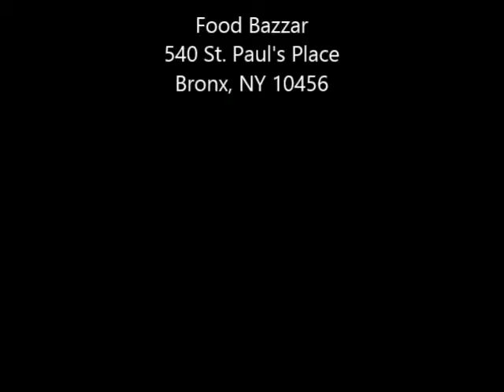NY 14 0402